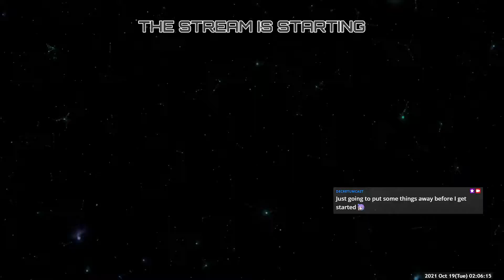【PSO2NGS】 Weary Games Night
It's been a few days, just checking in.